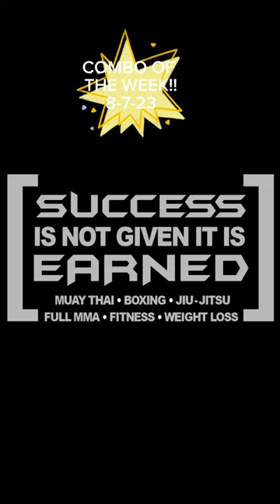Enjoy!kickboxing fyp mma selfdefense wrestling jiujitsu fitnessmotivation fitness bakersmma